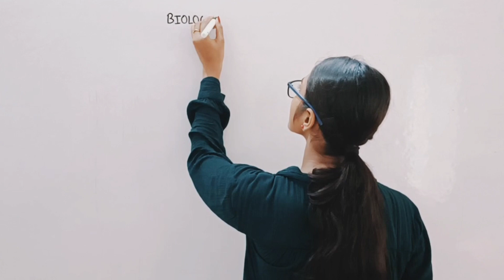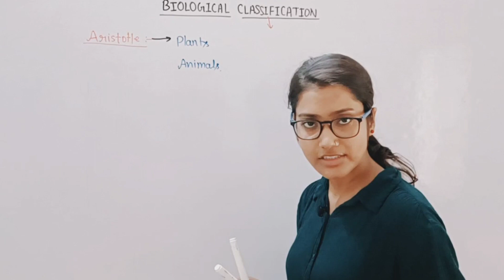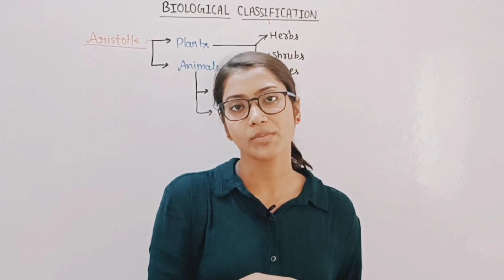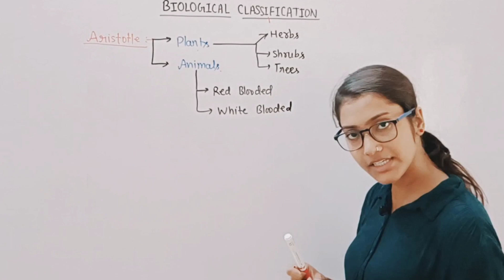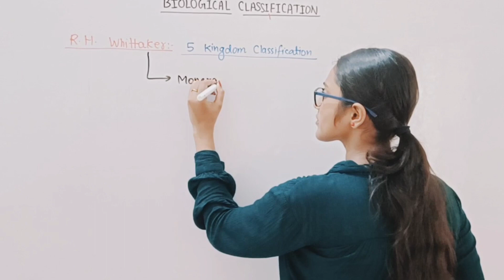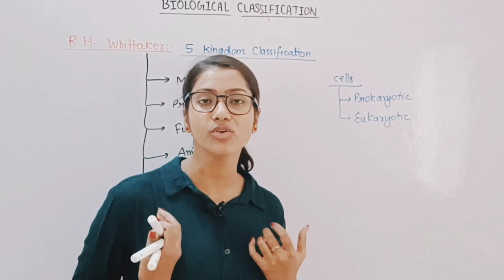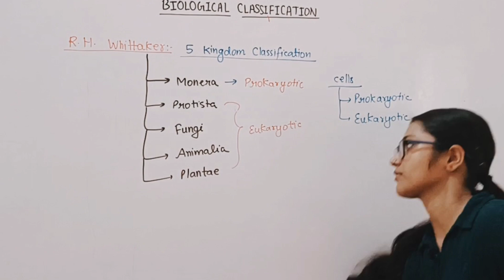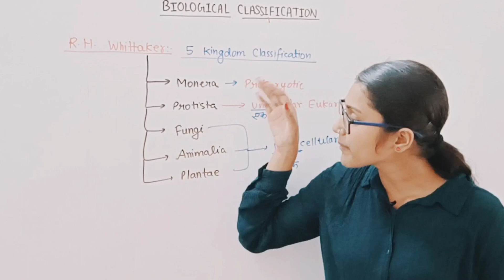Biological Classification 01 | Introduction | RH Whitaker classification | Chapter 2 | Suman Yadav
Biological Classification 01 | Introduction | RH Whitaker classification | Lecture -1 | Chapter 2 | Class 11 | NEET | Suman Yadav

Also watch My short videos __________